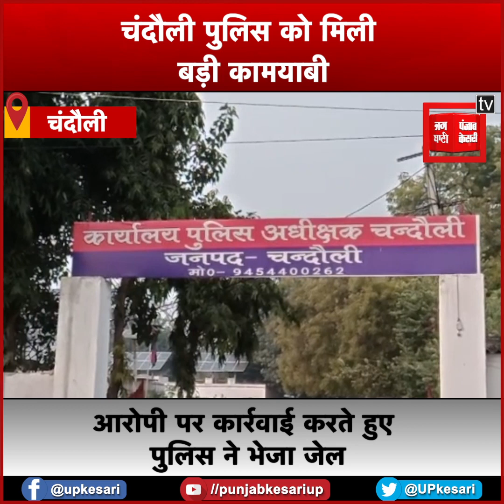UP पुलिस की बड़ी कार्रवाई, कहीं अवैध विस्फोटक बरामद,तो कहीं गांजा के साथ तस्कर गिरफ्तार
# उत्तर प्रदेश के महोबा जिले में पुलिस ने मुखबिर की सूचना पर अवैध विस्फोटक से भरी बोलैरो पिकअप कार सहित 3 लोगों को गिरफ्तार किया है…मामला कबरई थानाक्षेत्र के गुगौरा चौकी के पास का है…जहाँ मुखबिर की सूचना पर पहले से अलर्ट पुलिस ने बोलैरो कार को रोकना चाहा…लेकिन कार ड्राइवर ने पुलिस को देखते ही कार लेकर भागने का प्रयास किया…पुलिस ने कार का पीछा कर बोलैरो पिकअप कार सहित कार में रखा 25 बोरी अमोनियम नाइट्रेट, 5 हजार ईडी सेल, 5 हजार डेटोनेटर सहित 2 लाख 5 हजार रुपए बरामद कर तीन लोगों को गिरफ्तार कर लिया...जबकि पूछताछ में 2 अन्य विस्फोटक कारोबारियों में दो और नाम सामने आने पर पुलिस ने दोनों आरोपियों की तलाश तेज कर दी है...